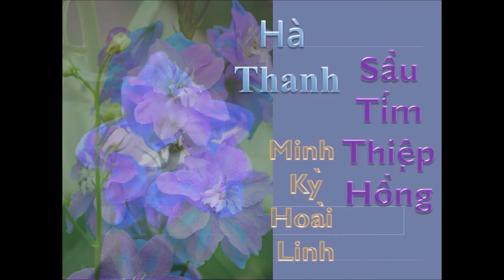Hà Thanh-Sầu Tím Thiệp Hồng -Minh Kỳ & Hoài LInh -Pre 75-LIênNhu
SẦU TÍM THIÊP HỒNG
MINH KỲ & HOÀI LINH trước 1975

Từ lúc quen em chưa nói một lời nào
 tỏ tình ta mến nhau,
Nhiều đêm ngẫm sao mà ước duyên mình bền lâu
suốt đời tình khắc sâu
Nhớ thương đầy vơi mộng thấy ai mĩm cười
 làn môi xinh tuyệt vời để rồi buồn ơi,
 ánh trăng soi còn đó
và nghe hơi gió biết đâu mình vừa mơ.
Khi yêu hồn như nở hoa say mộng tuyệt vời
Nắm tương lai  trong bàn tay một câu nói thôi
Đôi khi gặp nhau muốn khơi nhưng rồi lại thôi
nói ra e lời thoảng theo gió bay

Hôm nay nhìn xe kết hoa xuôi ngược nẽo đường
gửi thư trao cho người thương vài câu luyến thương
hân hoang hồn như nở hoa trông chờ hồi âm đắng cay trong lòng.
 chỉ thấy thiệp hồng
Chiều tím không mây đường củ  bước lần đi
Buồn nghe ray rứt chi
Nhìn xe kết hoa màu trắng ngỡ rằng mình mơ
Pháo hồng mừng tiễn đưa
Lá thu chậm rơi từng lá nghe buồn buồn
Tưởng bước ai tìm về
Mở rộng vòng tay đón em nhưng nào thấy
Sầu dâng lên tiếng biết bao giờ cho quên?